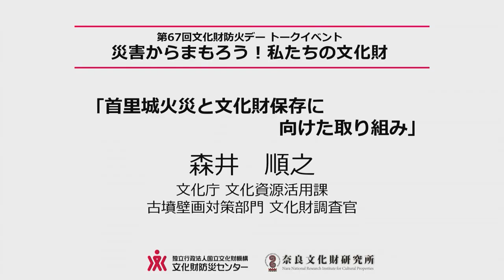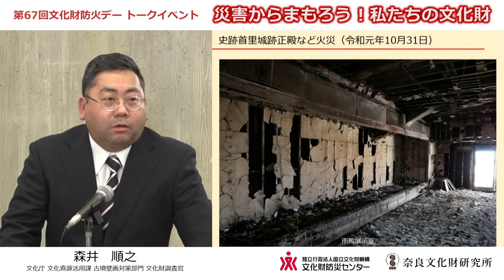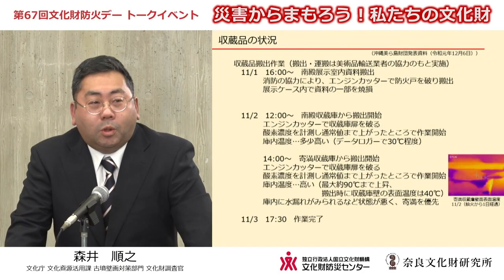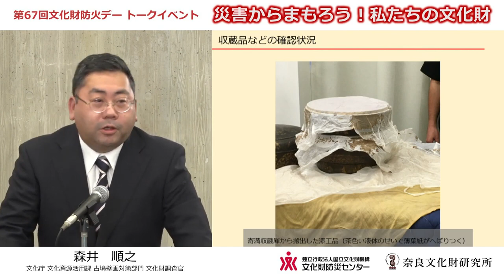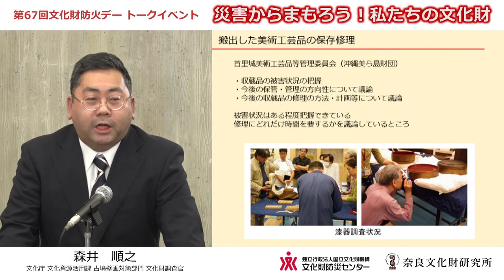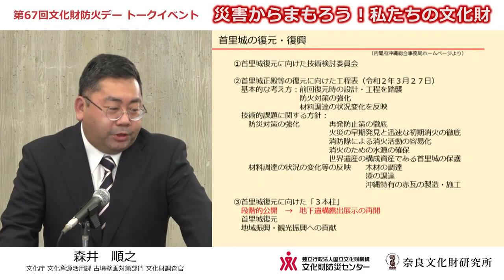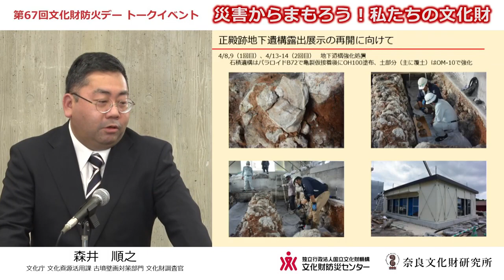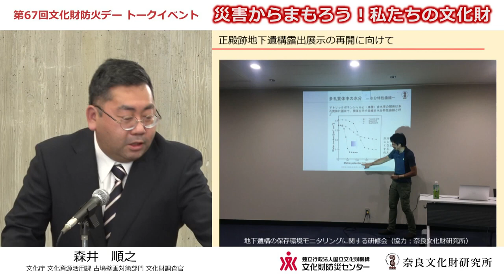文化財防火デー2021トークイベント ｢首里城火災と文化財保存に向けた取り組み｣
１月２６日は文化財防火デーです。昭和２４年１月２６日に法隆寺金堂壁画が焼損したことに基づき、文化財を火災や震災等から守るために制定されました。この文化財防火デー関連行事としてトークイベントを開催しました。
文化財を守り伝えることの大切さを考えるきっかけとなれば幸いです。

・｢首里城火災と文化財保存に向けた取り組み｣　森井順之（文化庁文化資源活用課古墳壁画対策部門文化財調査官）
・｢奈良市消防局の文化財防災の取り組み｣　鍵田暢彦（奈良市消防局予防課文化財防災官）
・｢発掘された歴史的地震・火山災害痕跡データベース：考古学の新たな挑戦｣　村田泰輔
（奈良文化財研究所埋蔵文化財センター 遺跡・調査技術研究室主任研究員）
・｢文化財を災害からまもる－文化財防災センターの取り組み｣ / 閉会挨拶　髙妻洋成（文化財防災センター長・奈良文化財研究所副所長）